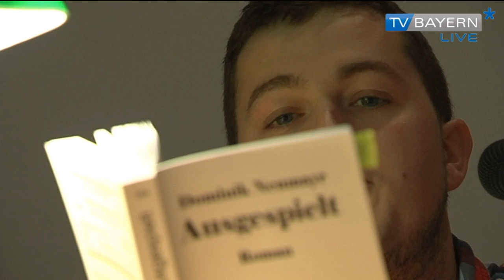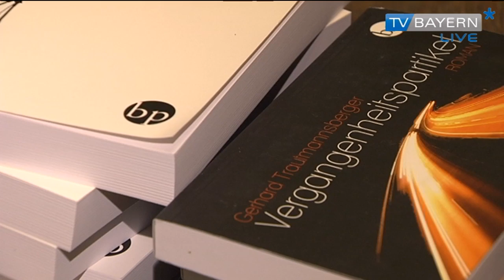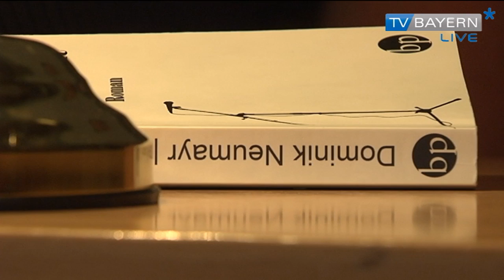Beruf Schriftsteller - Bericht vom 07.07.2013 auf TV BAYERN LIVE*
Autoren gibt es wie Sand am Meer. Doch nur die wenigsten schaffen es, von ihrer Arbeit auch leben zu können. Denn viele begabte Schriftsteller finden keinen Verlag, der ihre Texte veröffentlicht. Ähnlich ging es auch den Eichstätter Studenten Gerhard Trautmannsberger und Dominik Neumayr. Die beiden haben ihren Traum allerdings nicht aufgegeben.